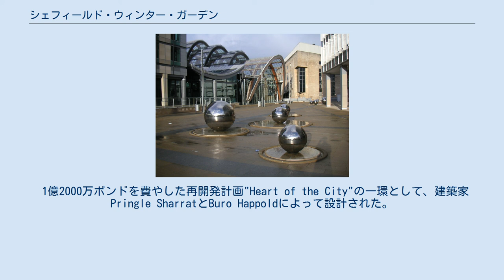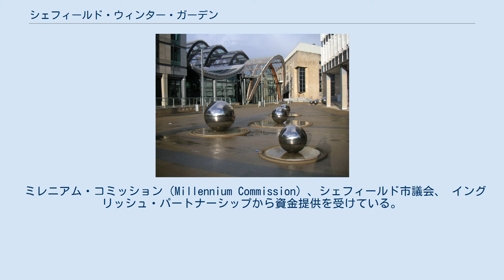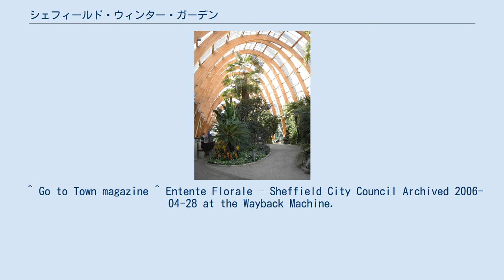シェフィールド・ウィンター・ガーデン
外観 シェフィールド・ウィンター・ガーデン（2007年） シェフィールド・ウィンター・ガーデン（Sheffield Winter Garden）は、イギリス・イングランドのシェフィールドにある、過去100年の間にイギリスで建設された最大級の温帯温室であり、ヨーロッパでも最大級の都市型温室である。
 世界中から集められた2,000種以上の植物が展示されており、年間200万人以上が訪れる。
2002年12月に公開され、翌2003年5月22日、女王エリザベス２世によって正式に開園された。
 1億2000万ポンドを費やした再開発計画"Heart of the City"の一環として、建築家Pringle SharratとBuro Happoldによって設計された。
 長さ約70メートル (77 yd)、高さ約21メートル (23 yd) 。
 摂氏4度まで霜への耐性があり、グルーラム（集成材の一種）で構成された建築物としてはイギリスで最大級である。
使用されている木材はカラマツで、時間の経過とともに銀灰色になっていく。
カラマツは、防腐剤やコーティングを必要としないため、溶剤の使用が削減され、植物に害を及ぼす可能性のある化学物質の使用も回避されている。
中央監視装置により、ファンと通気孔が制御され、内部は夏は涼しく、冬は暖かく保たれている。
 季節の変化に応じ、展示植物は年に5回交換される。
植物への水やりは、 ホースやじょうろで行われる。
 ミレニアム・コミッション（Millennium Commission）、シェフィールド市議会、 イングリッシュ・パートナーシップから資金提供を受けている。
 ^ “Sheffield Winter Garden - Garden in Sheffield, Sheffield” (英語). The Outdoor City. 2020年7月11日閲覧。
^ a b “Winter Garden opening hours cut” (英語). BBC News. (2011年8月26日). 2020年7月11日閲覧。
 ^ Go to Town magazine ^ Entente Florale – Sheffield City Council Archived 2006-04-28 at the Wayback Machine.